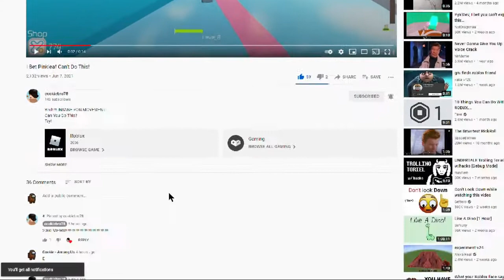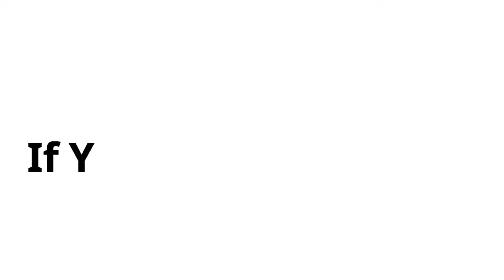Racing A Level 133 Player! (INSANE)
The First Race Was My Fastest Time I Have Ever Done!